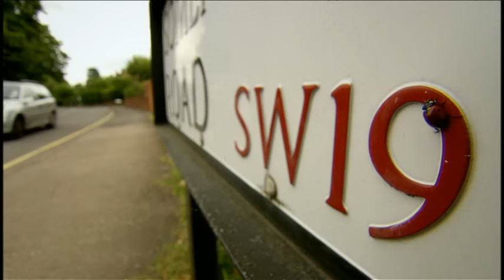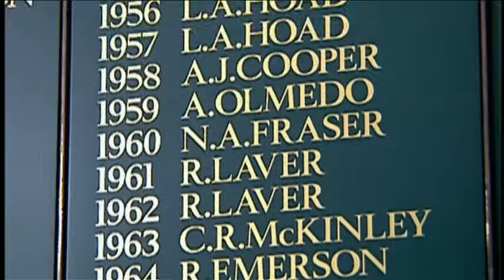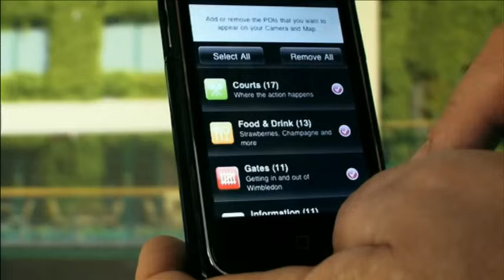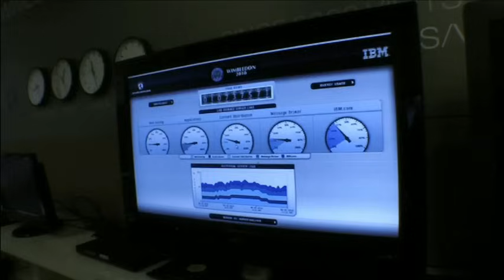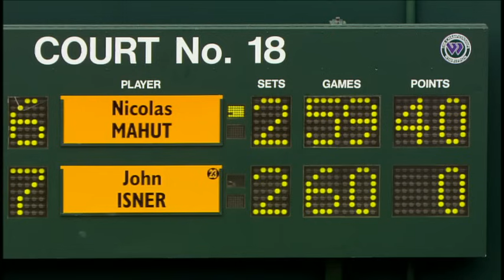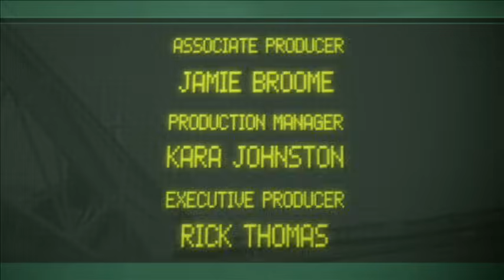Spirit of Wimbledon Part 4 (2000–2011)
Wimbledon is a tournament that thrives on rivalries. Roger Federer and his challengers. Discover the last of a four-part documentary series about the spirit of Wimbledon. Discover more